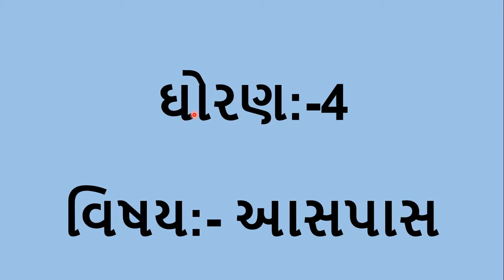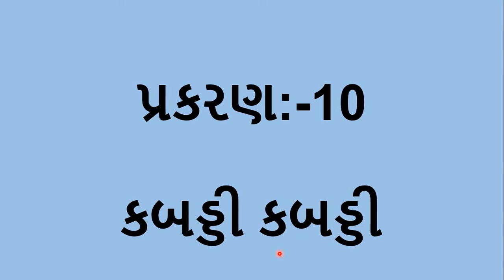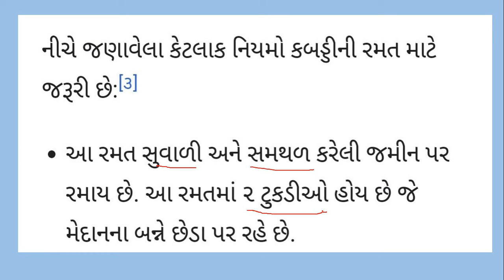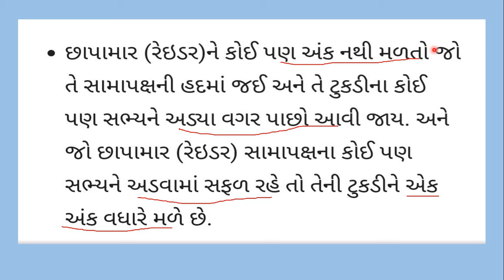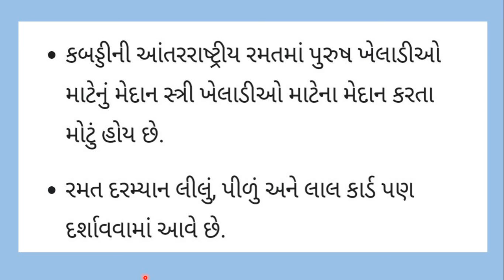Gujarati Medium - STD - 4 - ENVIRONMENT